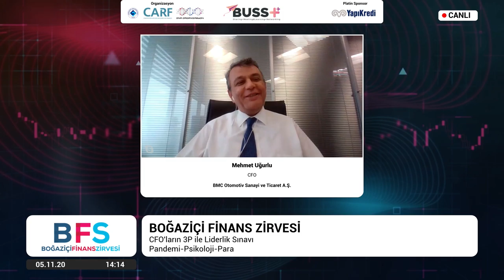Boğaziçi Finans Zirvesi 2020 - Panel: CFO'ların 3P ile Liderlik Sınavı Pandemi-Psikoloji-Para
Panel: CFO'ların 3P ile Liderlik Sınavı Pandemi-Psikoloji-Para
• Dr. Ali Coşkun - Koordinatör - Boğaziçi Executive MBA
• Tayfun Özkan - CFO - Türk Kızılay
• Mehmet Uğurlu - CFO - BMC Otomotiv Sanayi ve Ticaret A.Ş.
• Dr. Osman Yılmaz - CFO - Turkcell

Bu yıl “Good Finance: Why? How?” temasıyla gerçekleştirilen Boğaziçi Finance Summit; pandemi sonrası 2021 yılı ekonomik beklentileri, Blockchain ve Fintech'lerin geleceği gibi pek çok konu alanında uzman konuşmacılar ve akademisyenler tarafından ele alındı.

Farklı bakış açılarını interaktif işleyişiyle bir araya getiren Boğaziçi Finance Summit’in ilki 5 Kasım 2020 tarihinde dinleyicilerle buluştu.